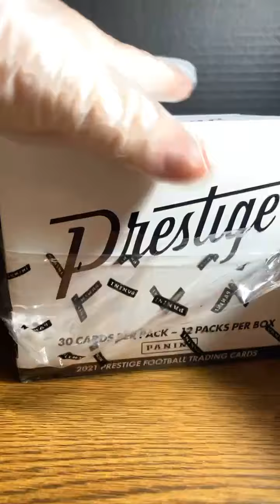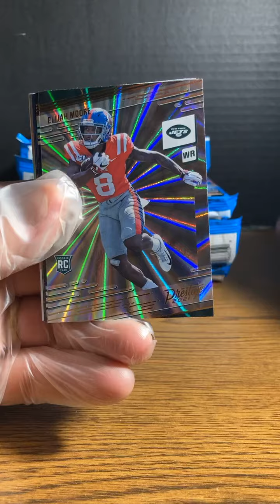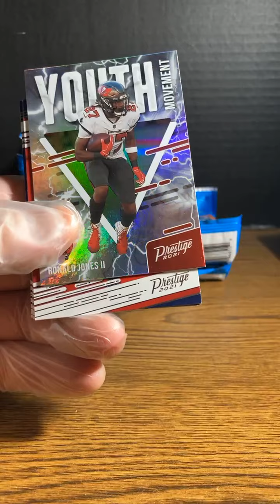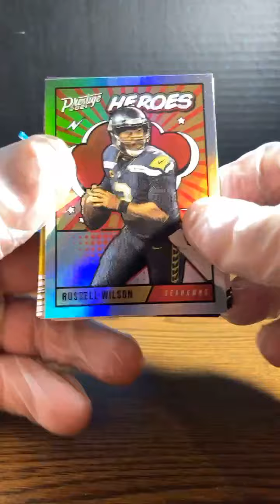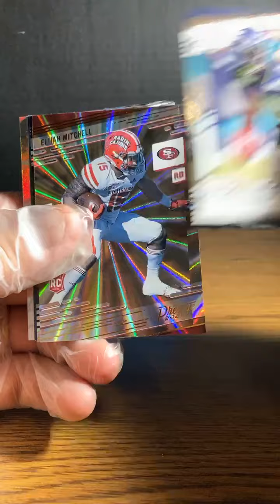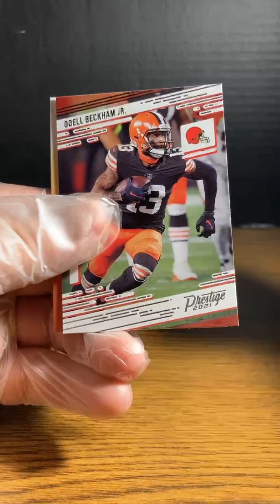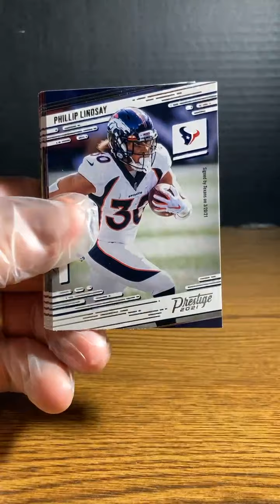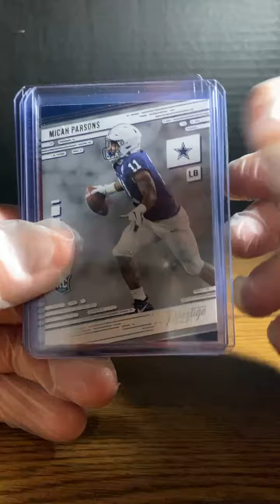2021 Prestige Football Cello Box (2/28)